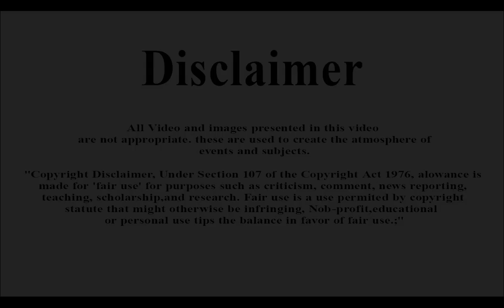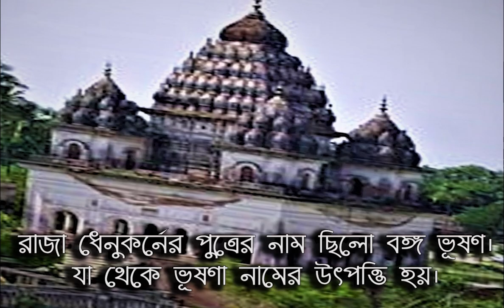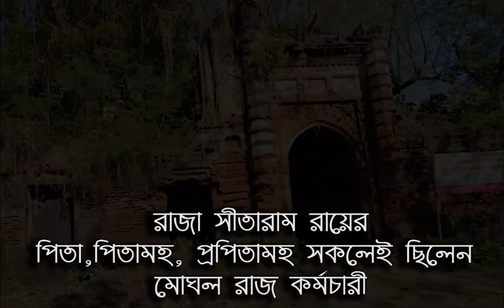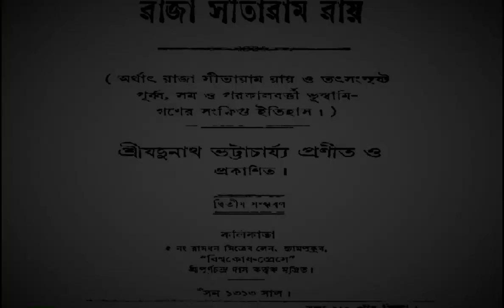রাজা সীতারাম রায় ❕ Sitaram Ray ❕ এক বাঙ্গালী বীরের ইতিহাস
Video Description:
Raja Sitaram Roy of Bhushana was a true Bengali hero. Just a hundred years before Siraj-ud-Daulah, he too was betrayed by his countrymen. He suppressed the Mughal and Portuguese pirates. The Mughal Subadar Murshid Quli Khan was afraid of him. He declared independence against the Mughals. and displayed great valor in the war against the Mughals. But he was defeated by the betrayal of one of his servants.

References:
বাংলাদেশের ইতিহাস/ ডঃ আবদুল মমিন চৌৃধুরী
বাংলাদেশের ইতিহাস; প্রাচীন যুগ-মধ্য যুগ-আধুনিক যুয। আবদুস সালাম
বাংলাদেশের ইতিহাস, নতুন সংস্করন- ড: মুহম্মদদ আবদুর রহিম, ড: আবদুল মমিন চৌধুরী, ড: এ.বি. এম. মাহমুদ,ড: সিরাজুল ইসলাম

Related  word:
ভূষনা
রাজা সীতারাম রায়
সীতারাম
সীতারামের ইতিহাস
বাঙ্গালী বীর
বাংলা স্বাধীন রাজা
বাংলার স্বাধীন হিন্দু রাজা
বাংলা
প্রাচীন বাংলা
বাঙালি
বাঙ্গালী জাতি
মিস্ট্রি অফ হিস্ট্রি
raja sitaram ray
sitaram
sitaram  ray
bhushona
mystery of History
world History
Mystery - History
Mystery of History new video
video Bengal History
video Bangladesh History
Full History of Bangla and Bangladesh
History
world History
history of bangla
history of bangladesh
bangladesh
history
history of mystery
history channel